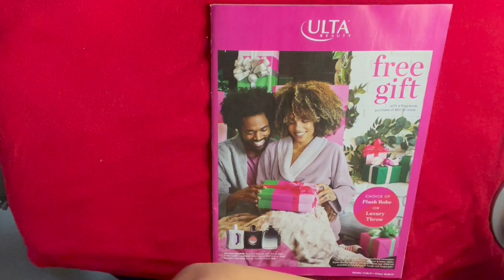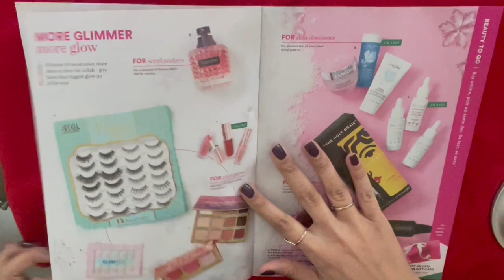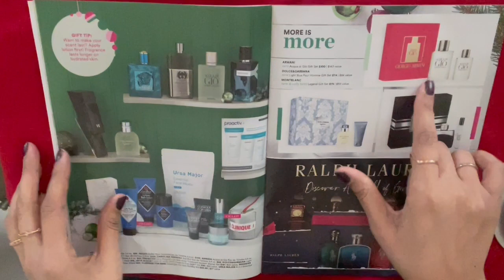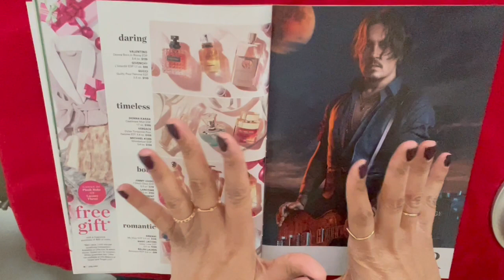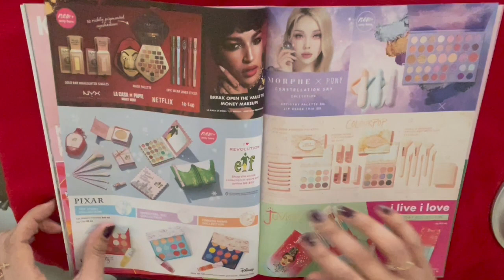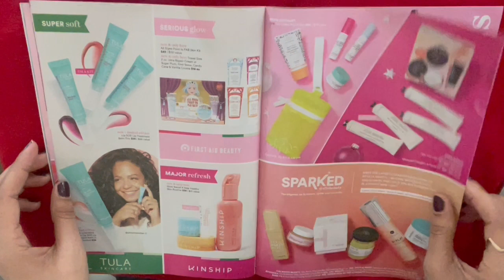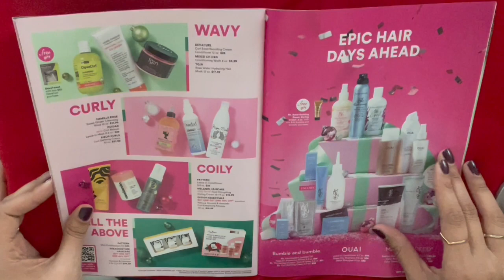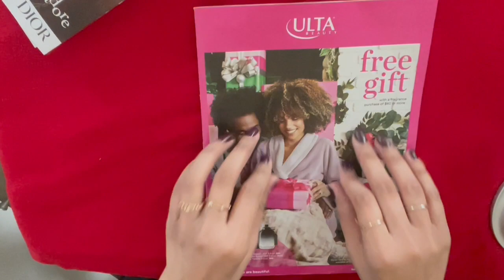REVISTA y Masticando CHICLE 🍬ASMR Sonidos SUPER Relajantes para Dormir 😴😴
Hola Chicos!!!  2 videos para el dia de hoy!! Revista y masticando chicle ..No se les Olvide dejar su LIKE 👍🏼

Sonidos Super Relajantes para Dormir 😴
( ASMR masticando chicle )

♡ I N S T A G R A M: Dailytimeasmr